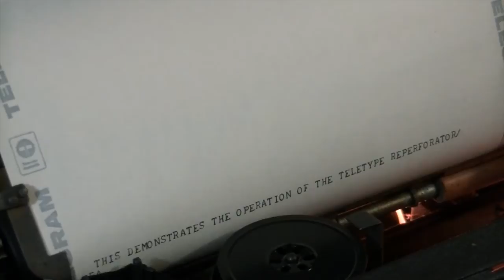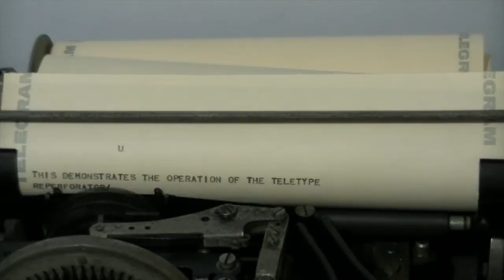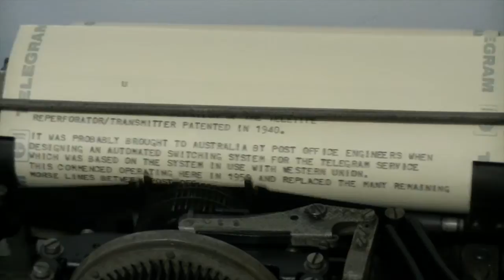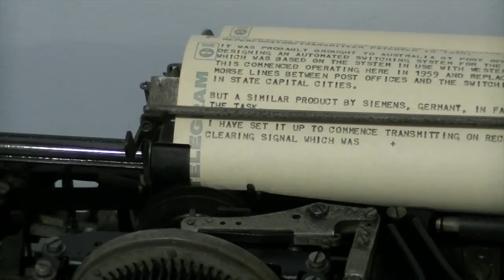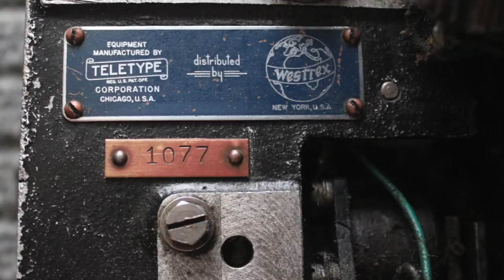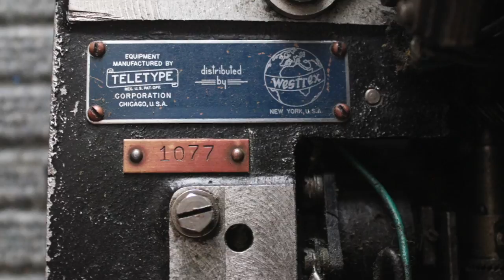Teletype FRXD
I could find next to no information on this interesting machine with an internet search, so perhaps this video of my machine performing its duties will be of interest to us few who appreciate this fine old technology. I will also make a video of the Siemens equivalent in operation. The tape reader is often called a 'Walking Head' for obvious reasons.
The machine is usually referred to as an FRXD  (Thanks, Jim Haynes)